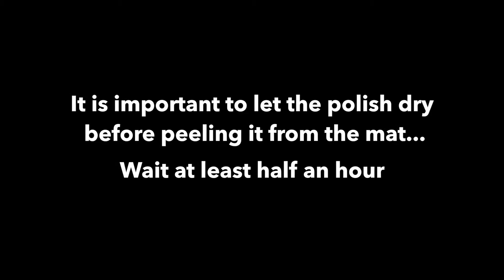Tropical Leaves Nail Tutorial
''As Gold As It Gets'' (base) Essie

''Super Shine'' Topcoat - Sally Hansen